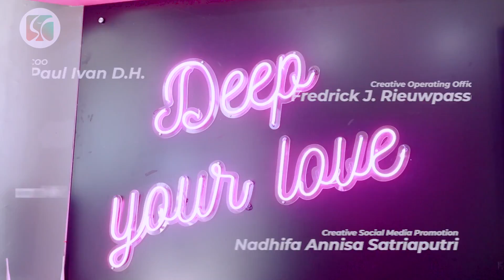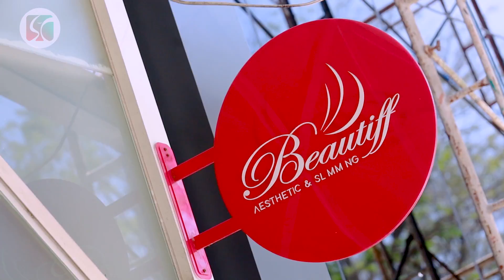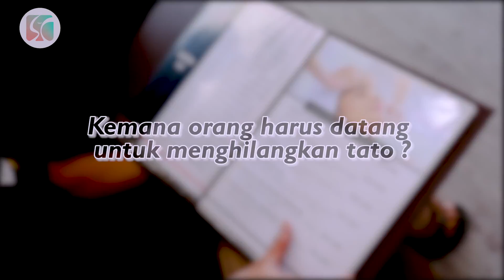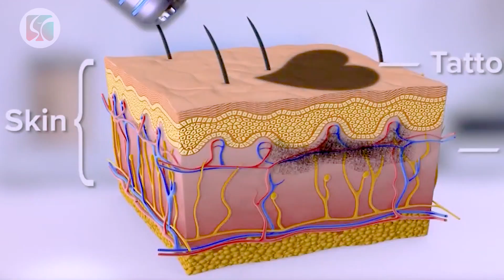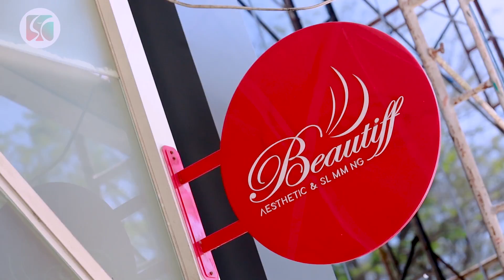Menghapus Tato Permanen Tanpa Bekas! Penasaran?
Menghilangkan tato permanen tanpa bekas? emang bisa? Tato adalah melukis kulit dengan memasukkan tinta kedalam bagian yang ingin di lukis menggunakan jarum. Dahulu, pengguna tato memiliki kesan seram dan kurang baik di masyarakat. Seiring berjalannya waktu tato menjadi trend dan dianggap sebagai suatu kesenian sehingga semakin banyak di minati.

Namun ada banyak juga loh, orang yang ingin menghapus tato. Proses pembuatan cukup menyakitkan, apakah menghilangkannya juga? dr. Tiffany Saqfilia Prameswari dari Beautiff Beauty Aesthetic & Slimming Clinic akan menjelaskan kepada kita seperti apa sih cara menghilangkan tato secara permanen?

Apakah akan sakit? Langsung simak videonya yuk! 😄👌

Beautiff Beauty Aesthetic & Slimming Clinic
Alamat : Jalan Kahuripan Nirwana No.39, Babatan, Jati, Sidoarjo, Sidoarjo, Jawa Timur
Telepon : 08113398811